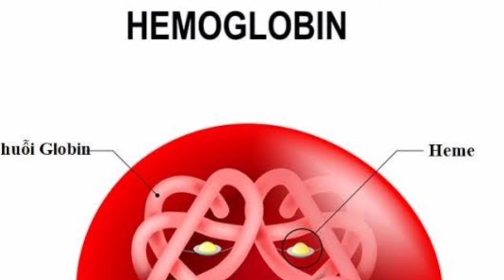Kya aap bhi pareshan hai khoon ki kami se to apnaye ye tarike